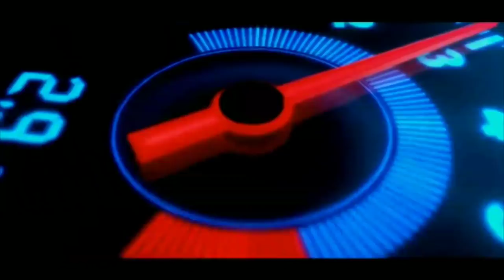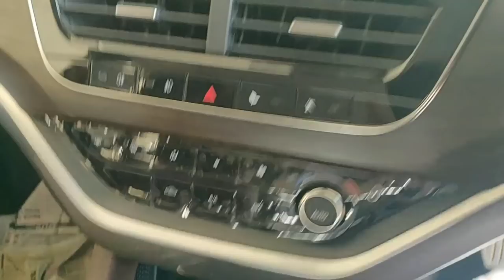Tata Harrier - The Perfect Family SUV !!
TataHarrier - The Perfect Family SUV !!

Tata Harrier is available in 5 colors :- Tata Harrier Orcus White,
Tata Harrier Ariel Silver,
Tata Harrier Calisto Copper (Orange)
Tata Harrier Telesto Grey
Tata Harrier Thermisto Gold